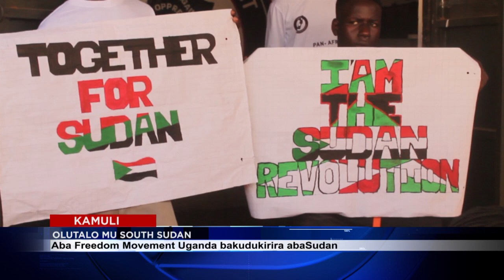FREEDOM MOVEMENT UGANDA BAKUDUKIRIRA ABASUDAN